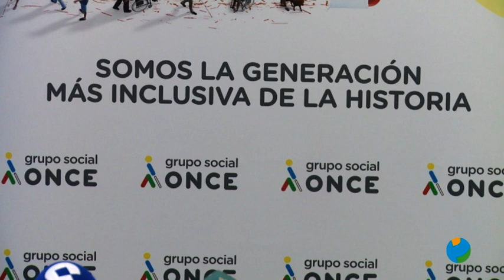12/06/2023 Semana del Grupo Social ONCE